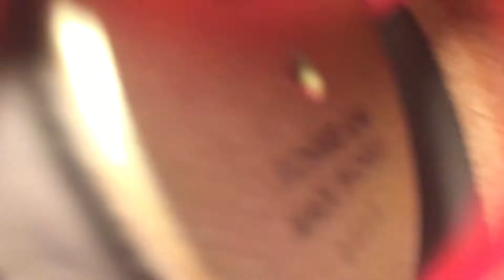Amplifier TDA7297 Sound Test + Heat-sink Fan Cooling System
The speaker used in this video is 50W, running on a 30W amplifier.